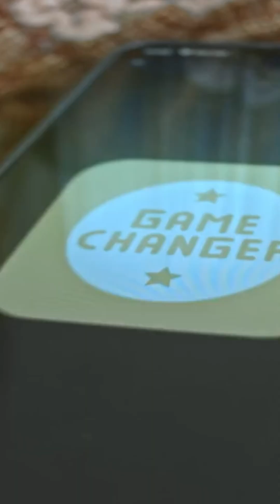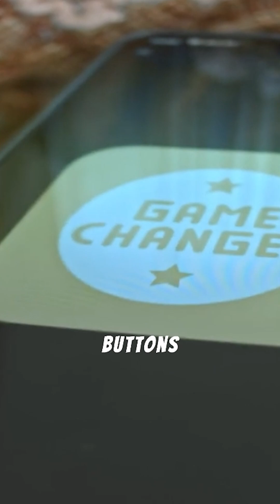The Evolution of Smartphones in 60 Seconds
From brick phones to AI-powered devices — this 60-second video takes you through the incredible evolution of smartphones. Discover how technology went from simple calls to smart worlds in your pocket